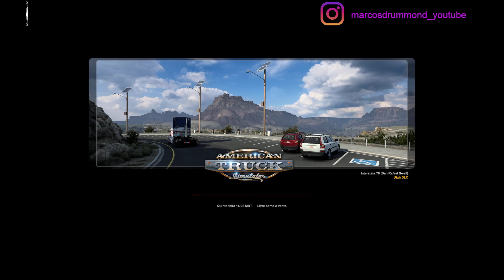American Truck Simulator - Texas - Descobrindo o Texas # 1 El Paso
ADD TO WISHLIST
American Truck Simulator - Oklahoma:

Vídeo de Abertura e Encerramento by Designer XDZOOM SKINS

Parceiros/Partners: B4RT Designs - We create a unique, customized and more cool contents for your game / Nós criamos um conteúdo único, personalizado e mais legal para o seu jogo

Excelente 2022!